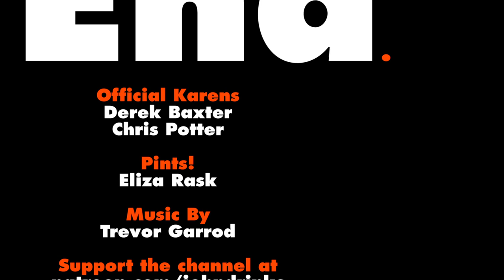Tennent's Zero | Alcohol Free Tennent's Lager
Nothing to see here! That's the cheesy new slogan from the mad lads at Wellpark Brewery in Glasgow. Tennent's Lager now has an alcohol free version calling itself 'Tennent's Zero' - and I'm going to drink some and tell you what it's like!